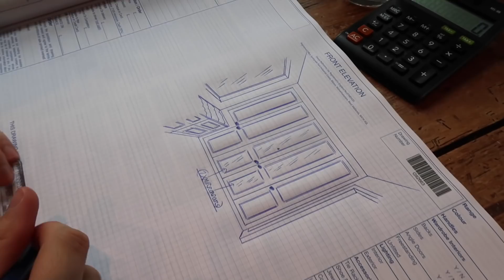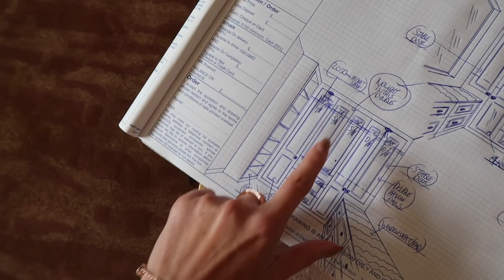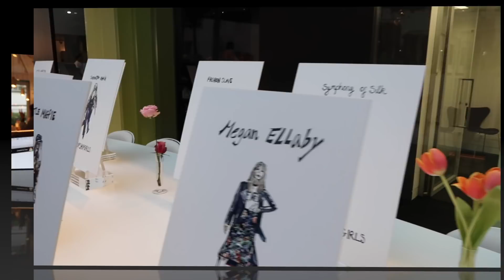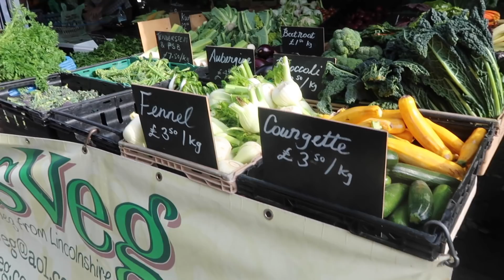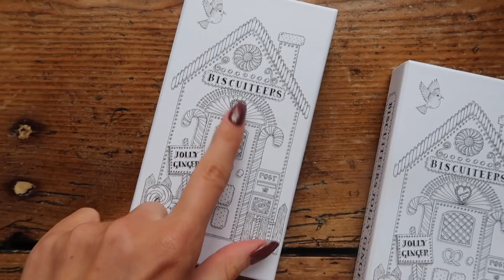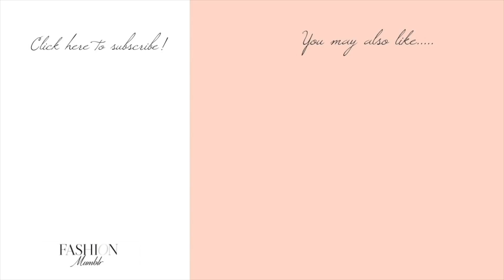OUTFIT DIARIES // What I Wore & Did This Week + Personal Shopping at TOPSHOP // Fashion Mumblr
OUTFIT DIARIES -  Here is episode 3 of my outfit diaries featuring a mix of comfy clothing for lounging around the house in and what I'm wearing out and about plus a HUGE Topshop try on session!

❤ Topshop Try On ❤